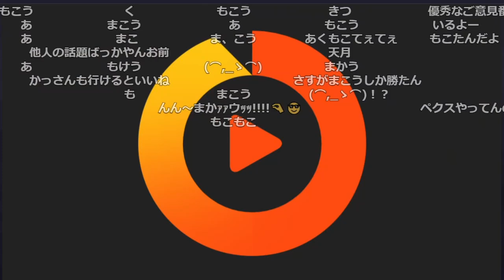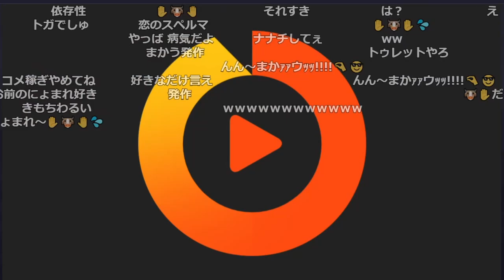友人の謎コピペにハマるおおえのたかゆき【2023/10/21】